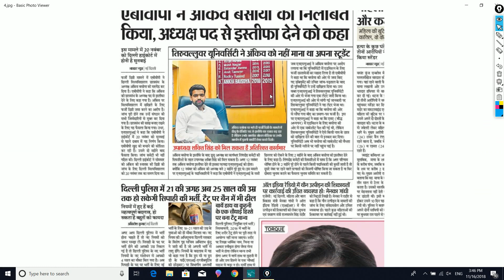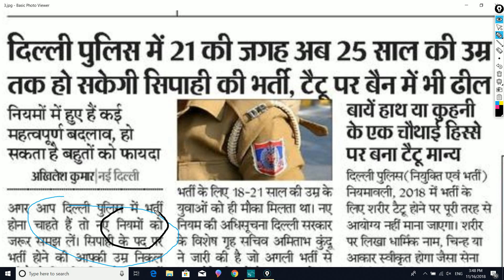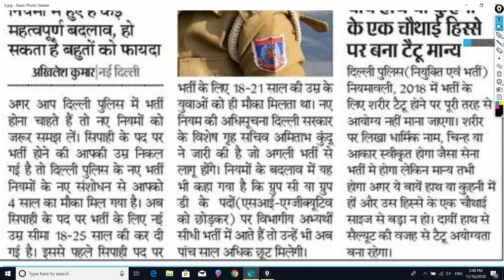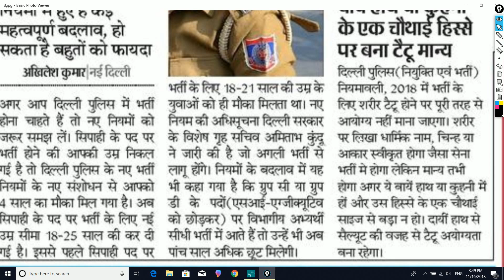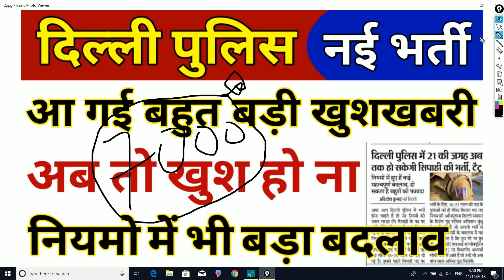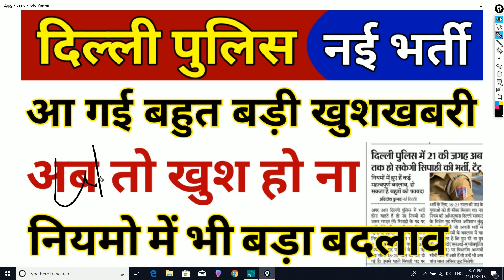Delhi Police New Vacancy Good News || Delhi Police New Bharti Kab Aayegi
स्रोत - दैनिक भास्कर